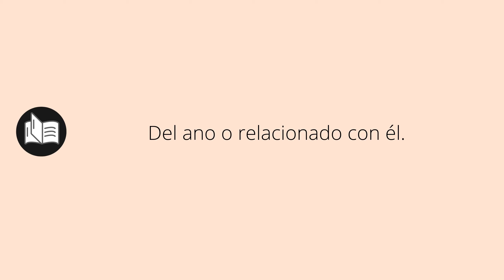Que significa ANAL • anal SIGNIFICADO • anal DEFINICIÓN • Que es ANAL • Significado de ANAL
Que significa anal en español. Cual es el significado y definicion de anal. que es anal. anal definiicon en español. Todos los significados y definiciones del diccionario español.

Diccionario de la RAE (Kindle):
Diccionario de la RAE (Tapa dura):
Diccionario de primaria VOX:
Diccionario Esencial de la Lengua Española:
Diccionario Cambridge Español - Inglés: